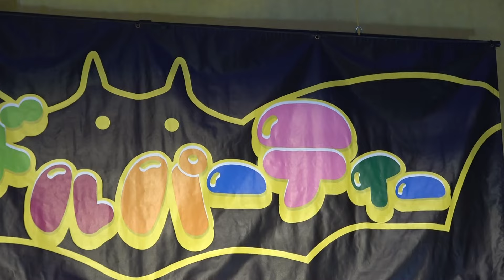ももにゃん 2024/5/3 Aliceスタマガロコドルパーティー vol.1 広島市南区民文化センター 2F スタジオ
【セトリ】

1.『にゃんこタウンへいらっしゃい🐾』(オリジナル)

2.『ジコチューで行こう！』

3.『47の素敵な街へ』

4.『ファンサ』